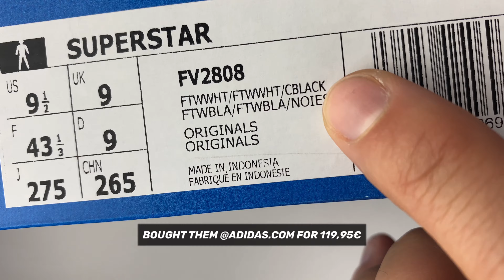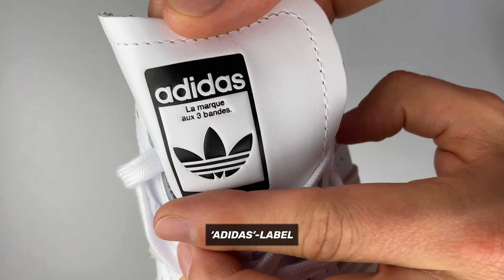Adidas SUPERSTAR ‘CWhite/Black’ | UNBOXING & ON FEET | fashion shoes | 2020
Watch out my latest video and get all details about the @adidas SUPERSTAR!